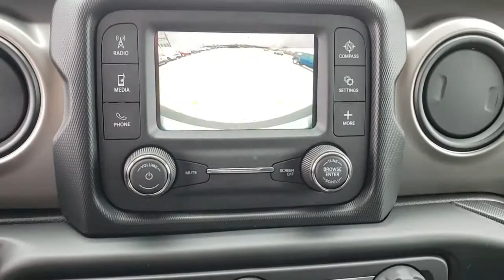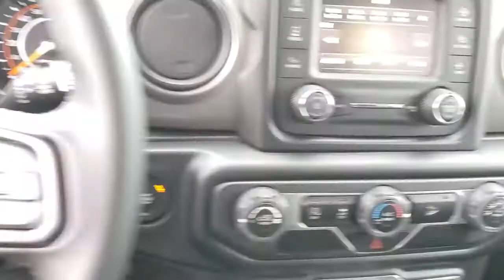2020 Jeep Wrangler Tulsa, Broken Arrow, Bixby, Claremore, Owasso, OK DT4042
Red Clearcoat New 2020 Jeep Wrangler available in Owasso, Oklahoma at Jim Glover Chrysler Dodge Jeep RAM Fiat. Servicing the Tulsa, Broken Arrow, Bixby, Claremore, OK area.
2020 Jeep Wrangler Sport S - Stock#: DT4042 - VIN#: 1C4GJXAN4LW223190

$3,060 off MSRP! Red Clearcoat 2020 Jeep Wrangler Sport S 4WD 8-Speed Automatic 2.0L I4 DOHCbrbrThank you for shopping at Jim Glover Dodge Chrysler Jeep Ram Fiat! We are committed to providing an excellent customer service experience during your vehicle purchase. We know you have options when choosing where to buy your next vehicle, here are a few reasons why your best choice is right here at Jim Glover Dodge: -Honest and transparent pricing -No pressure environment -Free Carfax history report -Most value for your trade-in -The Glover Guarantee -Engines for Life -Five day exchange program -Free delivery within 100 miles.brbrbrThank you for choosing Jim Glover Dodge Chrysler Jeep Ram Fiat, we appreciate the opportunity to earn your business for life. Whether you are looking for a new Dodge, Chrysler, Jeep, Ram, Fiat or pre-owned car, truck, or SUV you will find it here. We have helped many customers from Tulsa, Oklahoma City, Sand Springs, Broken Arrow, Owasso, Sapulpa, Claremore, Okmulgee, Stillwater, Muskogee, Bartlesville, Joplin, Coffeyville and Ft. Smith find the vehicle of their dreams!